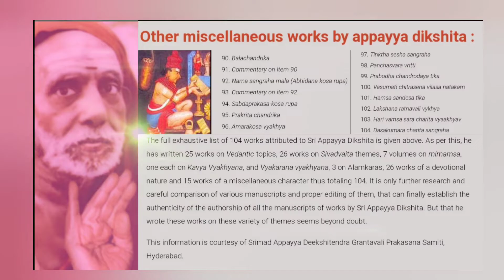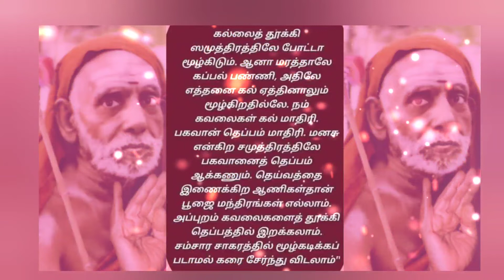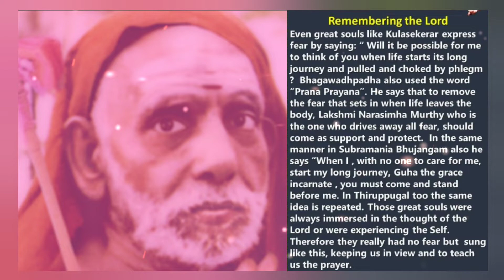Mahaperiyava அற்புதங்கள்-4-காசி மாநகரில் மகாபெரியவா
Mahaperiyava Miracles
🙏🙏மஹா பெரியவா சரணம்🙏🙏மஹா பெரியவா அற்புதங்கள்  - 4
காசி மாநகரில் மகாபெரியவா

mahaperiyava miracles

sudhaseshayyan speech
kolaru pathigam tamil
mahaperiyava mahimai
ananthapadmanabhachariar upanyasam
vertigo exercises
mahaperiyava experiences
soundarya lahari
shyamala dandakam
elon musk
swaminathan speech

mahaperiyava arputhangal

kanchi devotional

mahaperiyava videos

mahaperiyava mahimai

mahaperiyava asthothram

mahaperiyava songs

periyava parikaram

periyava songs

periyava puranam

periyava asthothram

periyava subrapatham

mahaperiyava Expirences

mahaperiyava images

mahaperiyava asthothram

mahaperiyava miracles

mahaperiyava photos

mahaperiyava blog

mahaperiyava songs

periyava quotes